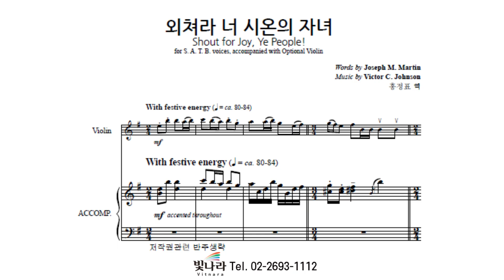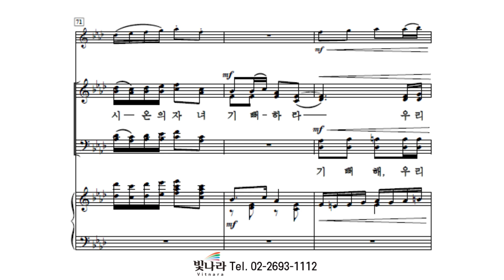빛나라 [The은혜론성가8] 29. 외쳐라 너 시온의 자녀 -알토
빛나라 [The은혜론성가8] 29. 외쳐라 너 시온의 자녀(Victor C. Johnson) -알토